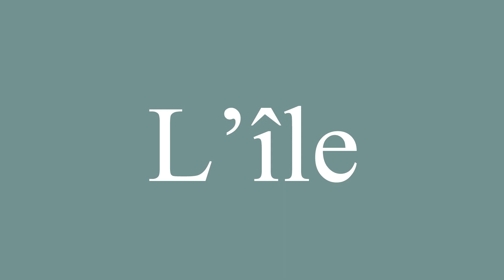How to Pronounce ''L'île'' (The island) Correctly in French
Learn how to say and properly pronounce ''L'île'' in French with this free pronunciation tutorial. Apprenez à prononcer des mots en français grâce à nos tutoriels.